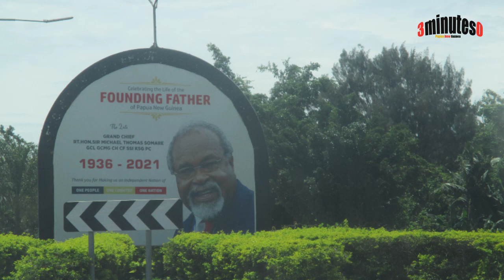Song | Somare Yu Lida Bilong Pangu Pati | Papua New Guinea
This is a rendition from the original song by the Young Rocks stringband from But village, Wewak District, ESP. This song lives to commemorate Sir Michael Somare as the founding father, Prime Minister of Papua New Guinea